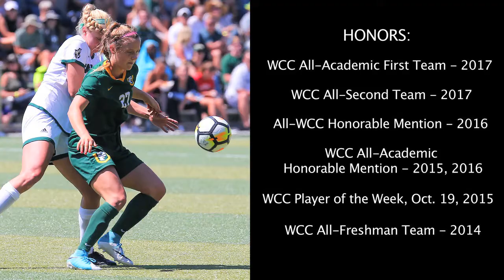Sonja Giraud Highlights 2018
University of San Francisco, West Coast Conference D1 NCAA